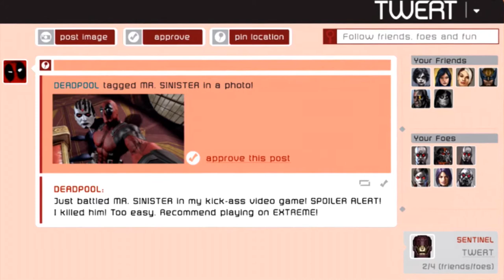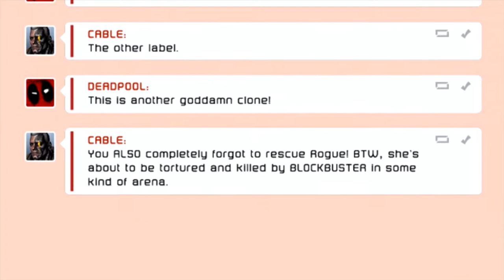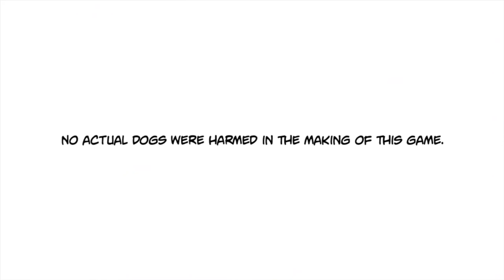DeadPool Playthrough Part 8 Walkthrough Xbox PS3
Deadpool (Wade Winston Wilson) is a fictional character, a mercenary and anti-hero appearing in comic books published by Marvel Comics. Created by artist Rob Liefeld and writer Fabian Nicieza, Deadpool first appeared in The New Mutants #98 (Feb. 1991).

A disfigured and mentally unstable mercenary, Deadpool originally appeared as a villain in an issue of New Mutants, and later in issues of X-Force. The character has since starred in several ongoing series, and shares titles with other characters such as Cable. The character, known as the "Merc with a Mouth", is famous for his talkative nature and his tendency to "break the fourth wall", which is used by writers for humorous effect.

Deadpool was ranked 182nd on Wizard magazine's list of the Top 200 Comic Book Characters of All Time,[2] ranked 45th on Empire magazine's list of The 50 Greatest Comic Book Characters,[3] and placed 31st on IGN's list of the Top 100 Comic Book Heroes.[4]

First appearance  New Mutants #98 (February, 1991)
Created by  Fabian Nicieza
Rob Liefeld
In-story information
Alter ego  Wade Winston Wilson[1]
Species  Human Mutate
X-Force
Agency X
Deadpool Corps
Great Lakes Initiative
Weapon X
Landau, Luckman, and Lake
Maggia
Frightful Four
Secret Defenders
Heroes for Hire
Six Pack
X-Men
Partnerships  Weasel
Bob, Agent of HYDRA
Blind Al
Taskmaster
Kingpin
Mr. Tolliver
Agent X
Copycat
Wolverine
Cable
Domino
Notable aliases  Merc with a Mouth, Jack, Wade T. Wilson, Mithras, Johnny Silvini, Thom Cruz, Hulkpool, Wildcard
Abilities

    Regenerative healing factor
    Superhuman stamina, agility, flexibility and reflexes
    Devices that allow for teleportation and holographic disguise
    Carries a magic satchel
    Extended longevity
    Immunity to telepathy
    Master martial artist